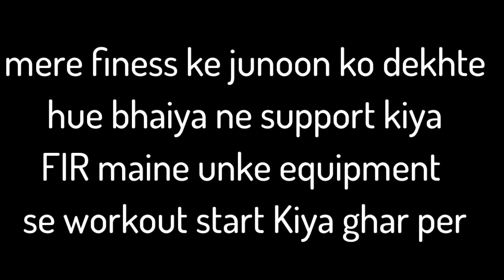1 year hard work journey step by step workout motivation 💪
1 year hard work journey step by step workout motivation 💪

Hello guys this is my journey step by step
Hope this video motivates you every single day I am push myself to more than my limits it's not easy to achieve nor impossible too...

आशा है कि यह वीडियो आपको हर एक दिन प्रेरित करता है मैं खुद को अपनी सीमा से अधिक धक्का दे रहा हूं इसे हासिल करना आसान नहीं है और न ही असंभव भी